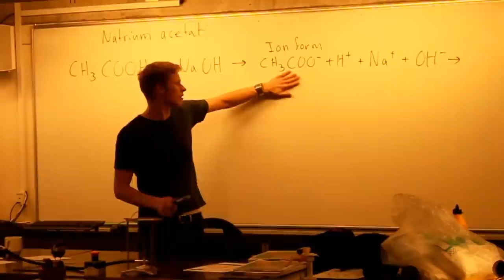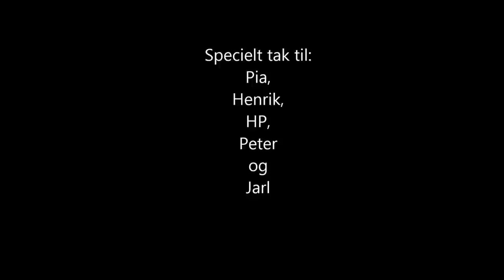Songs in real life 9.c